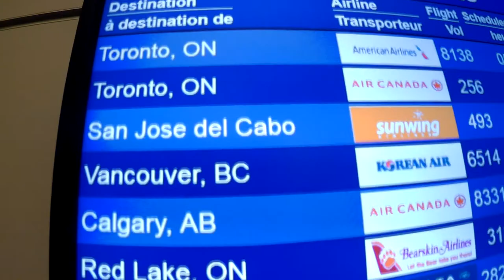Los Cabos 2018 Montage